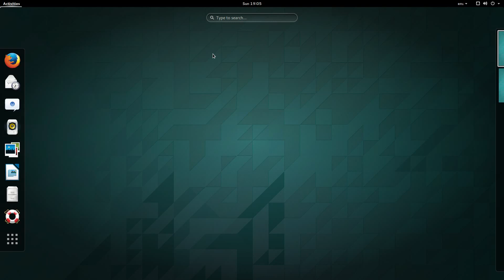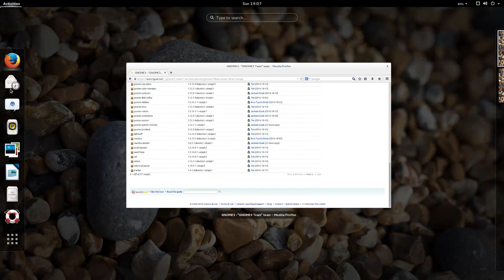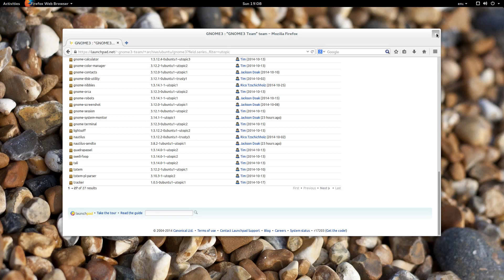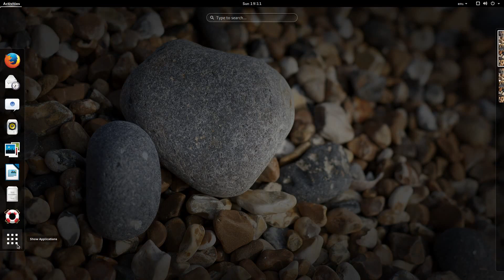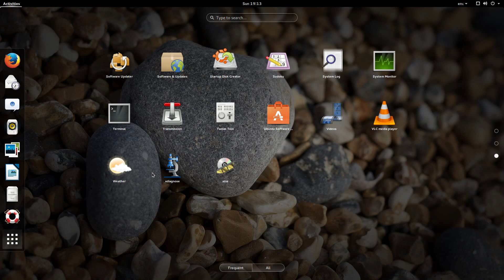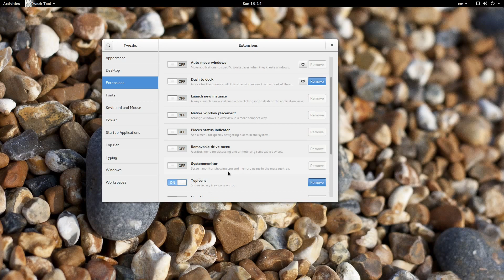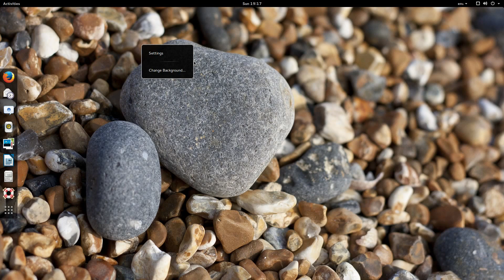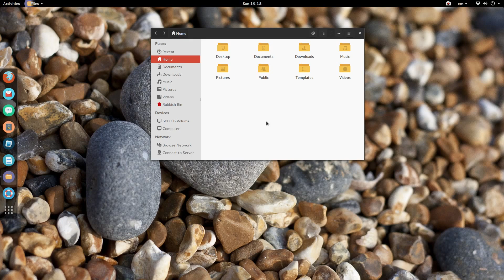Ubuntu Gnome 14.10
In this video I will look at some of the important features and problems with the latest Gnome implementation of Ubuntu 14.10. While I have updated to 3.14, I have since reverted back to 3.12 and I wi